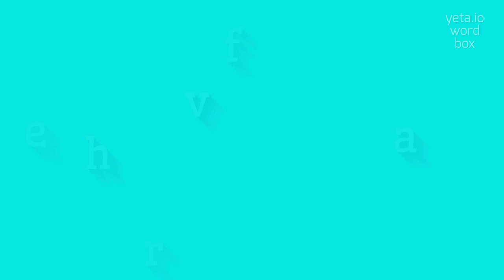How to say "reefhaven"! (High Quality Voices)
Watch in this video how to say and pronounce "reefhaven"!